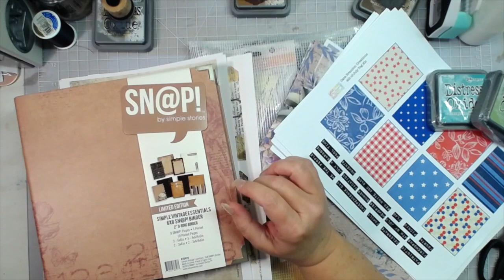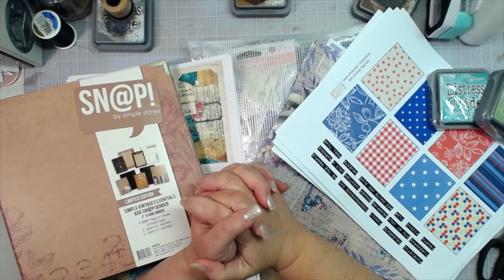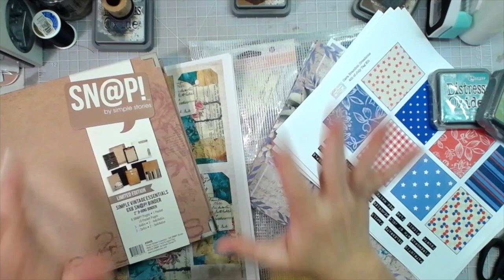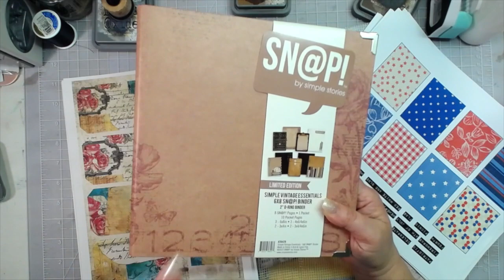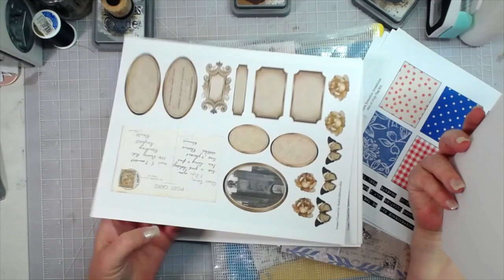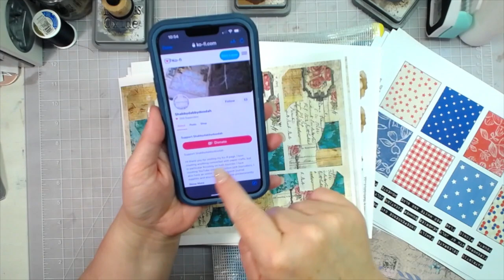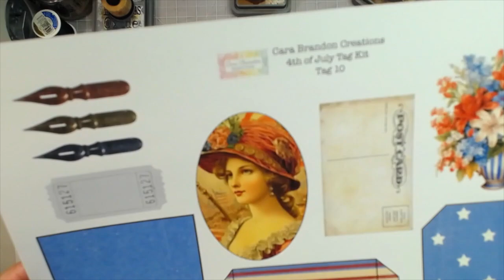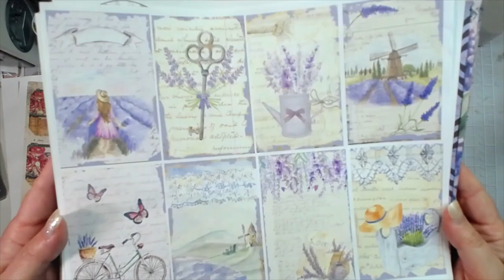BOOKLET JOURNAL TUTORIAL | LIFE UPDATE | Y'ALL, A YOU TUBER NEEDS OUR HELP!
mecraftyscrapper @MelinaPylant HEY Y'ALL! HELP US HELP TINA! PLEASE! I hope you love this booklet journal tutorial!

Cara’s Patriotic kit

*SHOP WITH MY FRIENDS*
My friend’s amazing products that I love! (And let them know I sent you!)
Planner, Bible, Book, Journal clips at amazing prices, visit my friend Missy’s ETSY shop
Some of the most beautiful digitals ever, shop Betty’s ETSY shop

SWME
c/o Melina Pylant
5211 County Road 1435